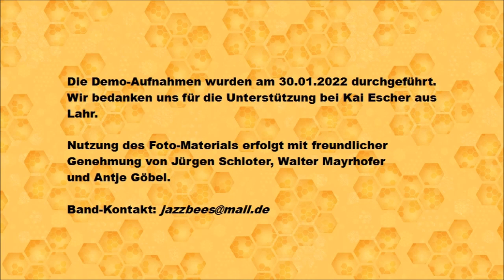07 JazzBees - Triste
Triste (Antonio Carlos Jobim) - gespielt von den JazzBees.

Die JazzBees sind eine Formation von Amateur-Musikern aus dem Großraum Karlsruhe/Bretten. Sie spielt vorwiegend eine Mischung aus bekannten Jazz-Standards des Great American Songbooks und Kompositionen des Modern Jazz seit den 50er Jahren - mit gelegentlichen Ausflügen Richtung Fusion und Pop.

Die Demo-Aufnahme wurden am 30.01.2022 gemacht. Wir bedanken uns für die Unterstützung bei Kai Escher aus Lahr.  Die Nutzung des Foto-Materials erfolgt mit freundlicher Genehmung von Jürgen Schloter, Walter Mayrhofer und Antje Göbel.